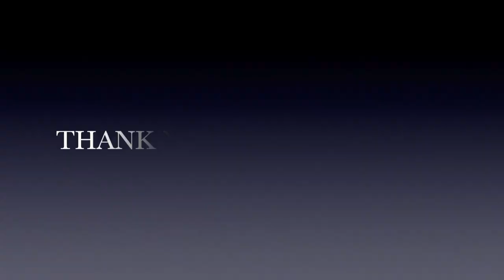Landscaping The Soil Stairs | Farming In The Philippines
Landscaping the soil stairs. Ross dug the soil stairs deeper as the workers didn't quite understand how to make proper stairs. Soil stairs can get quite slippery when it is wet so proper digging is really important, so that we don't slip and have an accident.